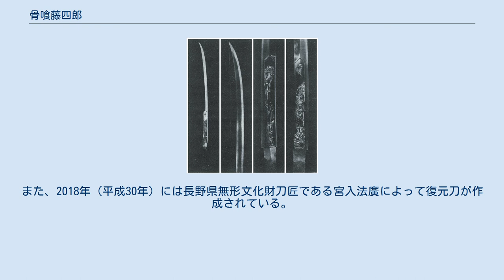骨喰藤四郎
骨喰藤四郎（ほねばみとうしろう）は、鎌倉時代に作られたとされる日本刀（薙刀直しの脇差）。
日本の重要文化財に指定されており、京都市の豊国神社が所蔵している（京都国立博物館に寄託）。
伝承により同名の刀が複数存在する可能性が指摘されているが、本項では鎌倉時代に作られた日本刀について述べる。
 本阿弥家の鑑定によれば、鎌倉時代の刀工・粟田口則国あるいは国吉の子とされる藤四郎吉光により作られた刀である。
藤四郎吉光は、山城国粟田口派の刀工のうち最も著名であり、特に短刀や剣の作刀では名手と知られていた。
骨喰藤四郎は藤四郎吉光作の刀としては珍しく薙刀として作られたものであり、短刀・剣を除いた吉光作の刀は、太刀の一期一振や薙刀直しの脇差である鯰尾藤四郎など少数に留まる。
 骨喰（ほねばみ）の名の由来には諸説がある。
『享保名物帳』第2類では戯れに斬る真似をしただけで相手の骨を砕いてしまったためと説明されている。
また徳川将軍家の刀剣台帳の写本は骨を縫い綴ったような痛みを感じるからと記し、また同様に福永酔剣の個人所蔵である『享保名物帳』の享保八年の異本には、これで斬られた場合、骨にしみるように感じるからと記されているという。
豊臣秀吉と対面して骨喰藤四郎を見せられたイエズス会士ジョアン・ロドリゲスは『日本教会史』で「軽く振っただけで、根もとから切られた大根のように骨を切るので、骨を丸嚥みにする刀という意である」と述べている。
 近世以前の資料で骨喰藤四郎について最も詳しく伝えているのは軍記『大友興廃記』（1635年）である。
それによれば、南北朝時代の幕開けとなる1336年（建武3年）に足利尊氏が九州へ落ち延びた際、大友家当主の大友氏時が重代の宝刀である吉光骨啄刀（＝骨喰藤四郎）を尊氏へ加勢する誓いの証として贈ったという。
 この逸話は『大友興廃記』の写本の他、元禄期に出版された『筑紫軍記』（1703年）にも再録されて世に知られることになった。
また『享保名物帳』も同様の由緒を載せている。
さらに、豊後森藩の藩医木付春碩による『豊陽志』（1721年）は『大友興廃記』の記述に加え、もともと鎌倉時代の建久年間に源頼朝から大友氏の初代当主大友能直へ与えられた名刀だと記しているただしこれらは江戸時代の初期から中期にかけて成立した資料である。
 これより古い関連資料としては、南北朝時代に成立した『梅松論』の流布本に、建武3年の多々良浜の戦いへ臨む足利尊氏が骨食という刀剣を帯びている描写がある。
その日の足利尊氏の軍装は「筑後入道妙恵が頼尚を以て進上申たりし赤地の錦の御直垂に、唐綾威の御鎧に、御剣二あり。一は御重代の骨食也。重藤の御弓に上矢をさゝる。…」というものであった。
この「御重代の骨食」が骨喰藤四郎と同じものであるかどうかが、江戸時代の故実家や近代の刀剣研究家の論議の的となってきた。
福永酔剣は両者を同一の刀剣とみなし、その上で、骨啄＝骨食が『大友興廃記』の記述のとおりに尊氏の九州落ちの時点で大友氏の重代だったとすれば『梅松論』の足利氏の重代とする記述と辻褄が合わないという疑義を呈しているが、『大友興廃記』の方の記述を誤りとして、大友伝来ではなく足利伝来であったと結論付けた。
 しかし『梅松論』の写本のうち、古態を残す古本系「京大本」には「御剣二。一ハ御重代ノ大ハミ也」と別の剣の名を記しているなど、同一の刀剣とみなすことには慎重を期すべき材料もある。
 室町時代後期には、鎌田妙長によって書かれた『常徳院殿様江州御動座当時在陣衆着到』に、1487年（長享元年）9月12日、9代将軍・足利義尚が六角高頼を征伐するため近江国坂本に出陣した際、小者に「御長刀ほねかみと申す御重代をかつかせ（担がせ）」ていたという記録がある。
中世文学研究者の鈴木彰は、室町将軍の出陣には重代の刀剣を携えることが慣例になっていたという説の根拠の一つに、このほねかみを挙げている。
また福永はこのほねかみについても骨喰藤四郎と同一視し、骨かみは骨喰みに違いないとして、当時まだ薙刀であったことがわかると述べている。
 これより後の足利幕府衰退期の所有移動を語るのは、前述の『大友興廃記』等の軍記及び『享保名物帳』といった江戸時代の書物である。
それらによれば、骨喰藤四郎は尊氏以降、足利将軍家の重要な宝物として代々伝えられていったが、1565年（永禄8年）、13代将軍・義輝が三好三人衆により暗殺された永禄の変のときに奪われて松永久秀の手に渡った。...